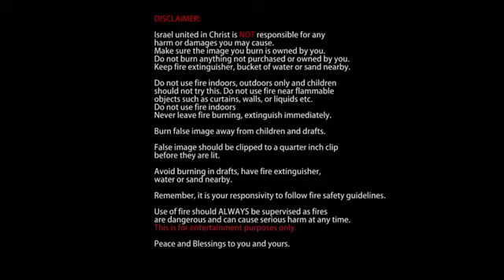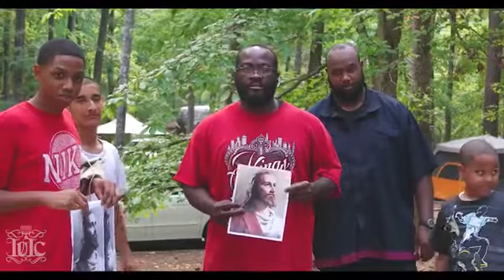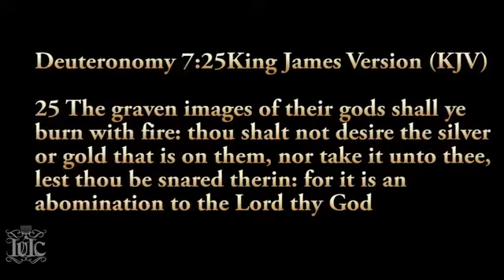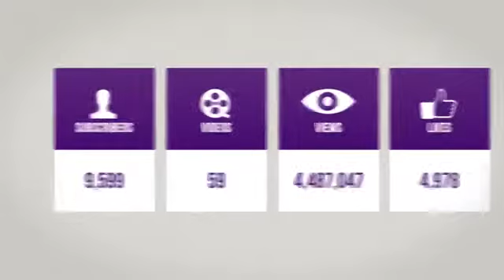The Israelites: IUIC ATL Burn White Jesus Challenge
*CONTACT* IUIC in your area:
*Our New Radio:* Patient Saints Radio Show, Sunday from 10AM- 12NOON EST / 3PM - 5PM GMT